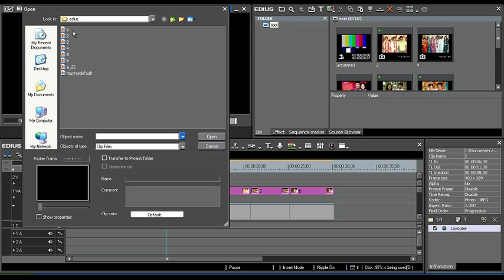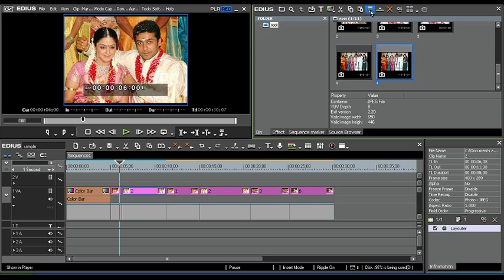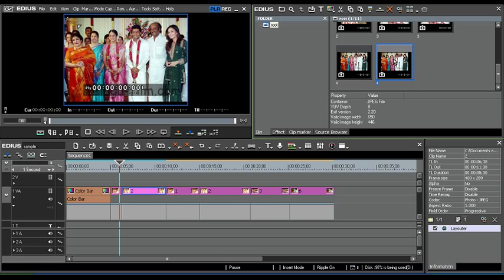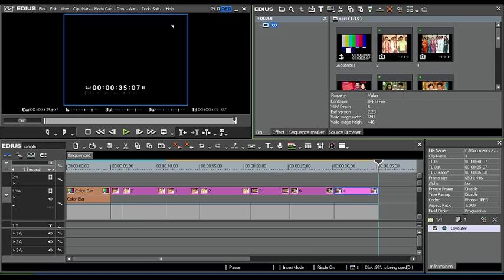EDIUS - WEDDING EFFECTS TUTORIAL-3 | TELUGU?!!!